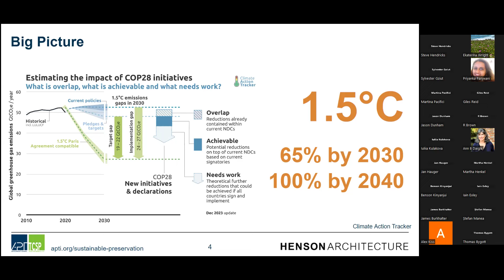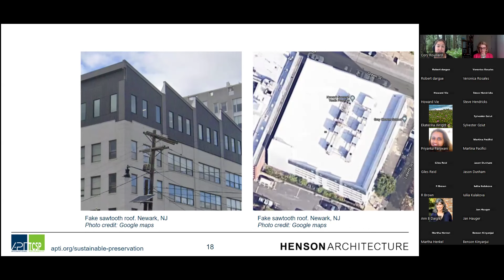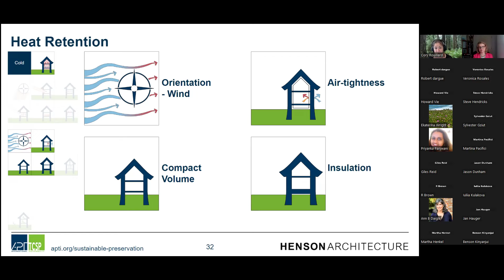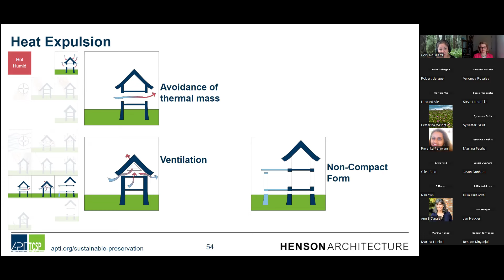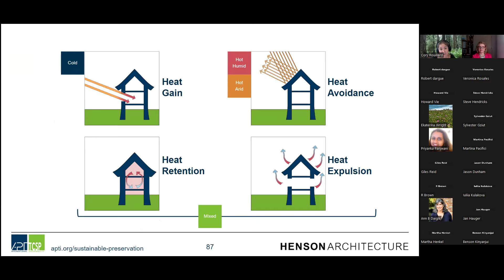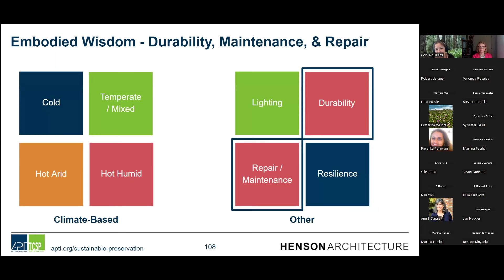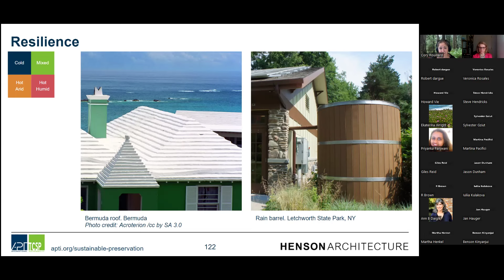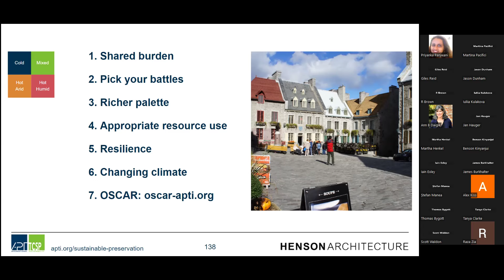TAG Talk #31: Embodied Wisdom by Cory Rouillard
Presenting the wisdom embodied in the traditional architecture.

This presentation introduces viewers to the embodied wisdom of “inherently sustainable features”. It breaks down the thought process from climate to concepts of human comfort and building longevity to strategies to achieve them. It presents a global survey of multiple examples to illustrate each concept and shares resources to explore these concepts further, across four general climate categories. It suggests ways in which these strategies may contribute to meeting carbon targets and may provide resilience in the face of climate threats and shifts in our local climate.

Cory Rouillard, AIA, APT RP, LEED AP is a New York-based Preservation Architect at Henson Architecture and an active advocate for Climate Leadership through Preservation. Her award-winning work has included the restoration of significant historic buildings, new construction in historic contexts, and work in unusual circumstances, including full building relocation and reassembly from previously disassembled components.

In the office and in her professional outreach, she promotes technical guidance for the appropriate care of existing buildings to both protect our cultural heritage and meet our carbon mitigation targets. She is a frequent speaker on topics including tools for sustainable preservation, the wisdom of vernacular design, and the urgent need for the continued use of our built heritage.

Cory is a Co-Chair of the Association for Preservation Technology’s Technical Committee on Sustainable Preservation. Since 2011 she has led the development of the Online Sustainable Conservation Assistance Resource (OSCAR).